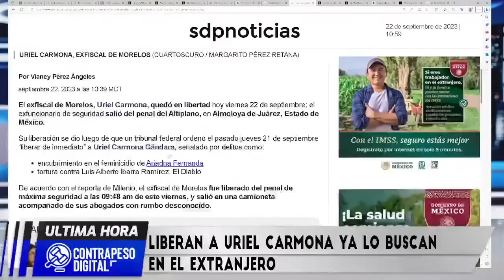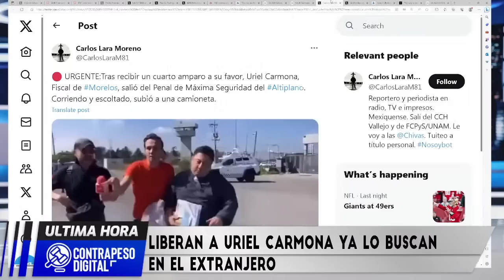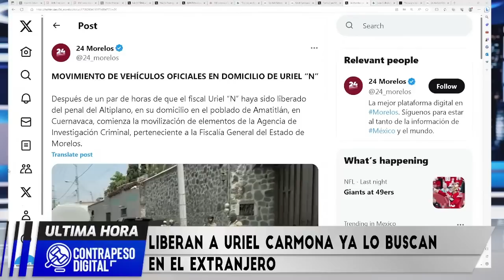URIEL CARMONA Y JUAN COLLADO, YA SE PELARON? QUIZÁS POR ESO LOS DEJARON LIBRES, ASUNTO DE PIÑA!